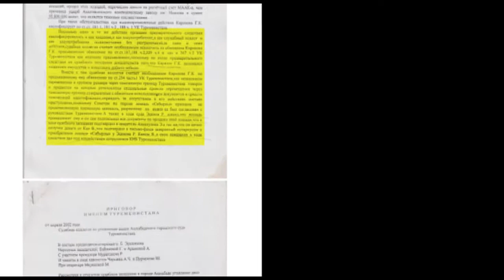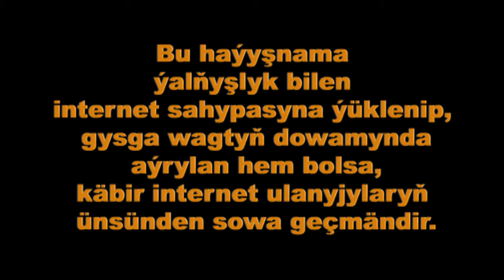Küýkini gabyr düzeder ýa-da at ogrusy Geldi Käriz hakynda (о конокраде Гельды Кяризове)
Geldi Käriz - türkmenlerde at ogrusy (конокрад) hökmünde tanalýar. Ol öz eden jenaýatlaryny tassyklaýan resminalaryny öz eli bilen internet saýtyna ýüklemek bilen ýene bir ýola at ogrusydygyny tassyklady. Emma köpçülige bolsa, "men at ogrusy däl" diýmegi gaty gülkünç ýagdaý. Sagbolsun, käbir internet ulanyjylar Geldi Käriziň at ogrusydygyny boýun alýan resminamasyny gözden sypdyrmandyrlar. At ogrusyndan, kezzapdan demokrat bormy?